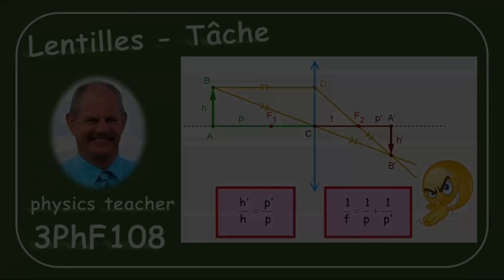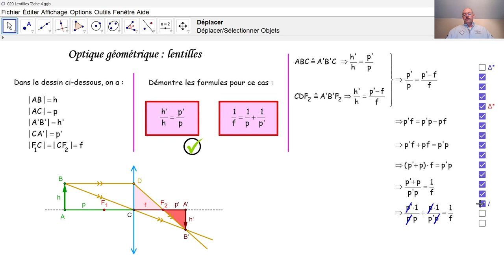Physique 3PhF108 Lentilles - Tâche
Nous apprenons au moyen d'un exemple, comment on peut démontrer des formules concernant des lentilles.